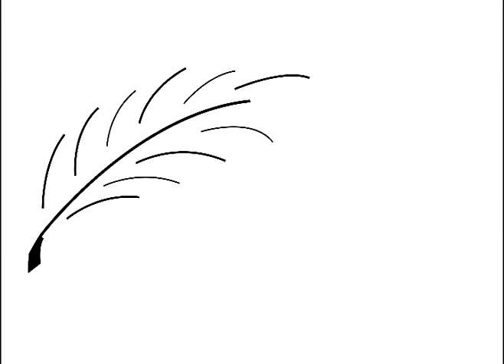Is She Sleeping? (Generator Gawl)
~*~Spoiler-ish warning~*~
If you haven't seen up to episode 10 of Generator Gawl, then this is kinda spoiler-ish. I don't actually show any spoiler scenes, however the subject matter is one of the bigger plot twists in the series (not the biggest one, but still, pretty big).

Anyway, I finally finished a Generator Gawl AMV! This is such a good series, and sadly it's also one of the most underrated and unknown ones. I've been wanting to do an AMV tribute to Natsume (my favorite character) for awhile, and I happened to be listening to some Evanescence one day and "Hello" just sort of clicked...for reasons I won't really go into because I don't want to give away too many spoilers.

Song: Hello - Evanescence
Clips: Generator Gawl